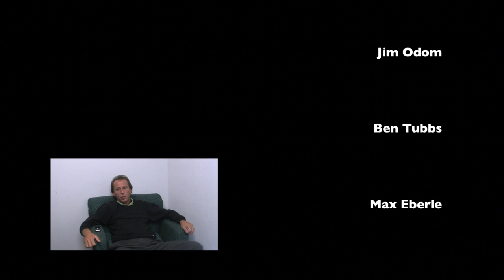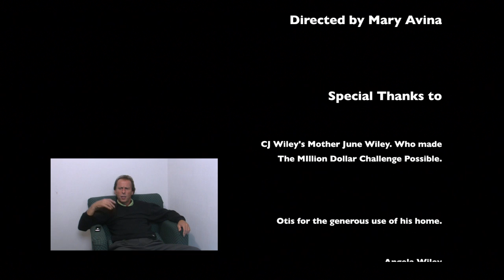Credits and Clips of 'Billiard's Perfect Miss' Documentary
Clips and Credits of 'Billiards Perfect Miss' Documentary. See clips of the Million Dollar Challenge Documentary, 'Billiard's Perfect Miss' with Earl Strickland, Ben  Tubbs, Mary Avina and CJ Wiley.

Directed by Mary Avina

With one million dollars on the line, on April 10, 1996 Earl "the Pearl" Strickland did the unimaginable. He ran 11 racks of 9-ball at the inaugural event of the PCA Pro Pocket Billiards Tour. While it was a miraculous feat, it simultaneously dealt a fatal blow to the new Pro Pocket Billiards Tour and gave a death strike to what might have been the rise of televised Pocket Billiards as a mainstream sport. CJ Wiley had spent years preparing a new tour to showcase the sport, using a million dollar prize as the main draw. His goal was to promote pool, to the public, as a mainstream sport.

Through an in depth interview you will hear how Earl trained to achieve this incredible level of performance, the legal battles that eventually vindicated CJ Wiley, and accounts of the following two-plus years to honor the prize through the accounts of CJ Wiley, Tournament Director Jay Helfert and many more. It is a tale of struggle for the game and a telling of the greatest achievement in the history of pool.